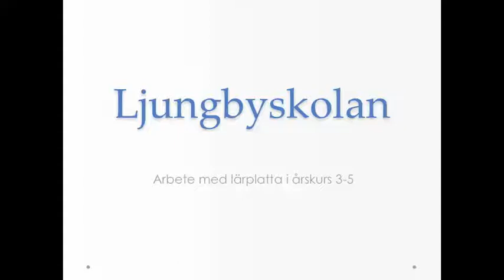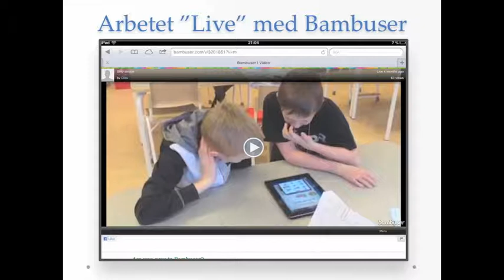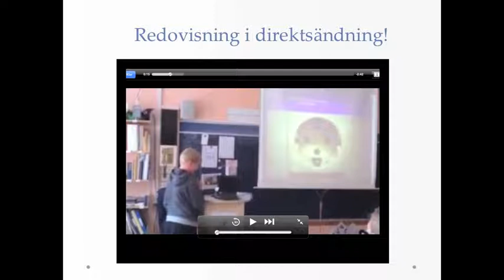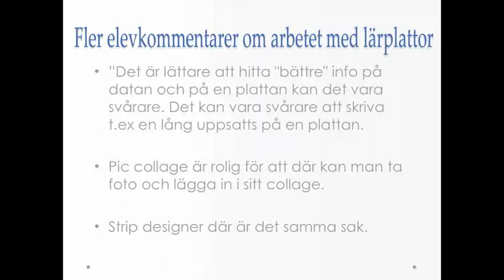Lärplattan i 3-5 på Ljungbyskolan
Susanne Johansson berättar om elevernas temaarbete El som de fick i uppdrag att redovisa med appen Stripdesigner i lärplattan. De planerade arbetet med tankekartor i Popplet. Deras föräldrar kunde följa redovisningarna "Live" med hjälp av Bambuser.

Susanne finns på SETT2013 i monter F:29